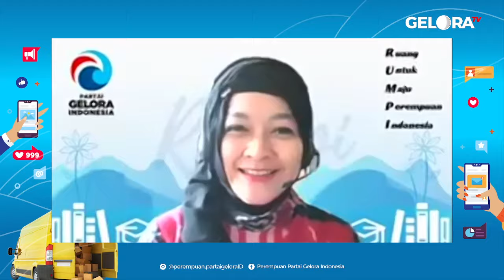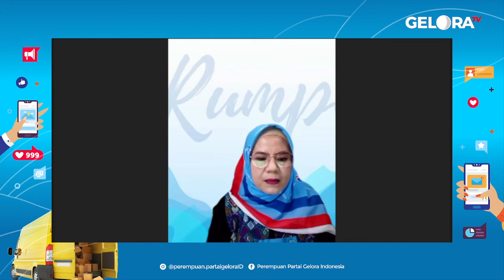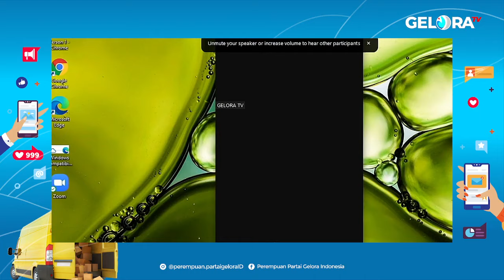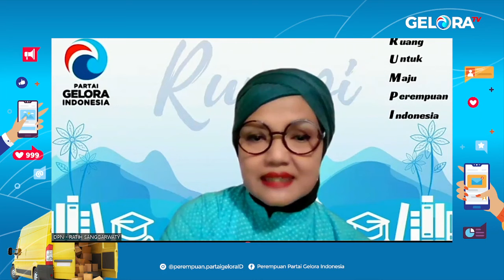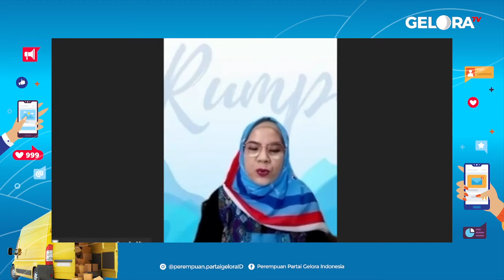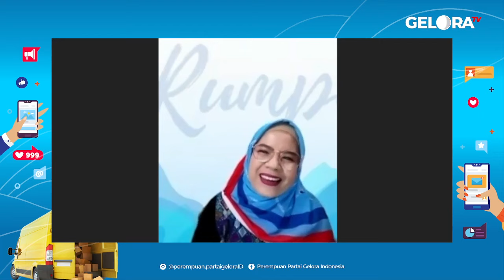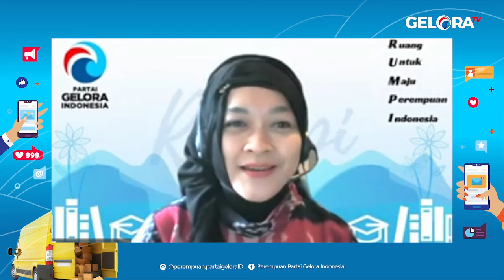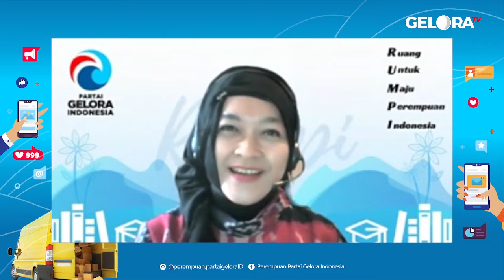Belanja Online Untung atau Buntung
Judul | geloraTV